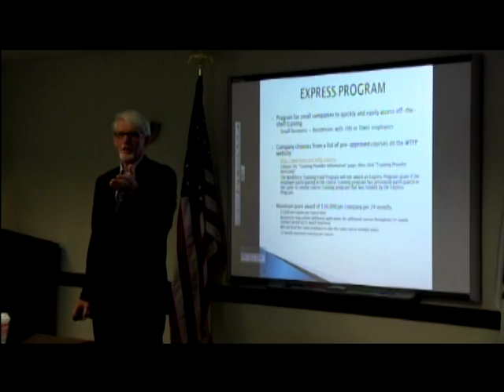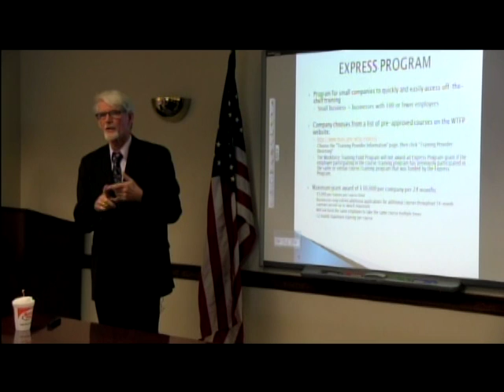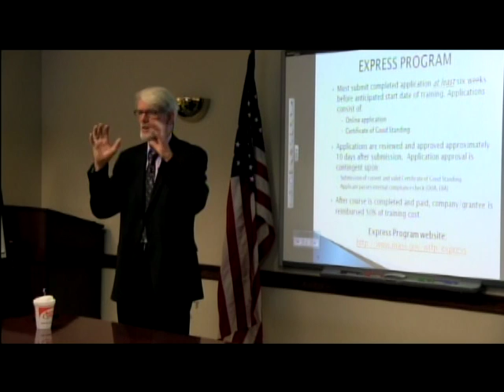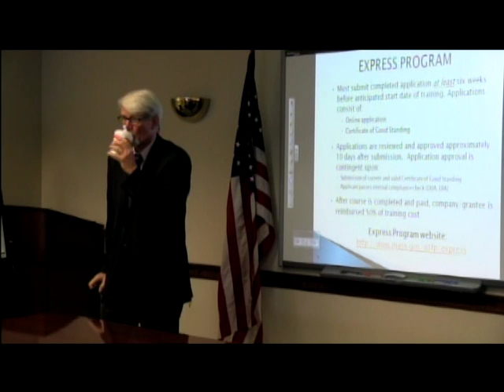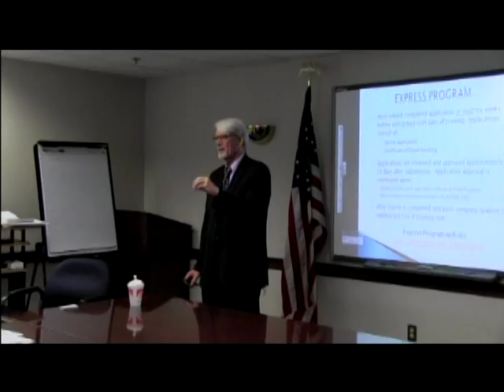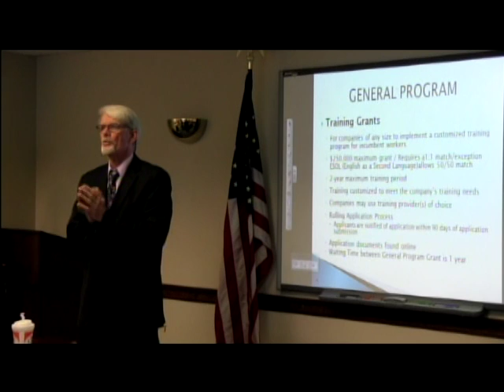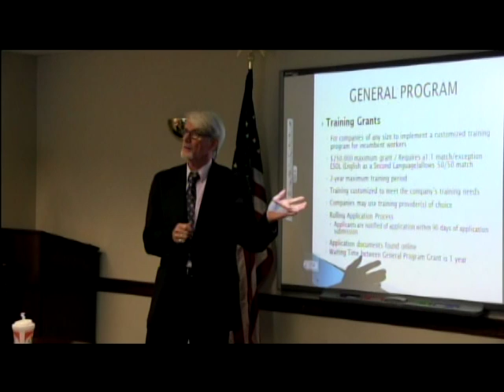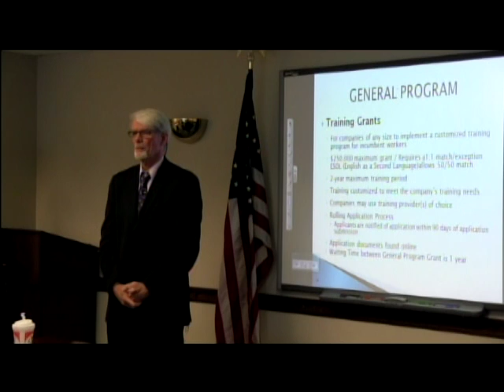Workforce Training Fund Info Session (Part 3 of 4)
The Workforce Training Fund is a state fund enacted into law in July 1998 and financed entirely by Massachusetts employers. Its purpose is to provide resources to Massachusetts businesses and workers to train current and newly hired employees.